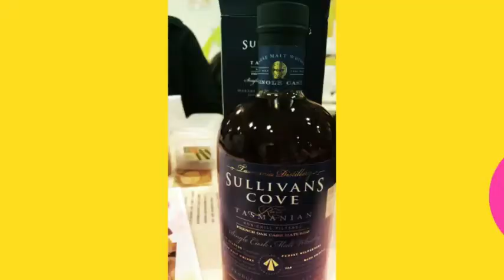20171110 互宴+MDRT㊗️捷@BBQ7080+甜姨姨_天后20171110 互宴+MDRT㊗️捷@BBQ7080+甜姨姨_天后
20171110

「我們勤 祂賞賜」

互宴+MDRT㊗️捷@BBQ7080+甜姨姨_天后

「成了! CoreCHIU赵妙娟及 RickyKO高耀基 是日均已達 MDRT2018的要求！」💪🏻💪🏻